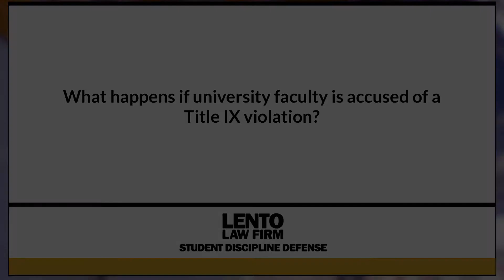What Happens if University Faculty is Accused of a Title IX Violation?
Expert attorney answers questions about academic misconduct, Title IX, and other student disciplinary issues. In this video we asked, 'What Happens if University Faculty is Accused of a Title IX Violation?'.
Ask The Attorney (0:01)
Expert Answer (0:05)